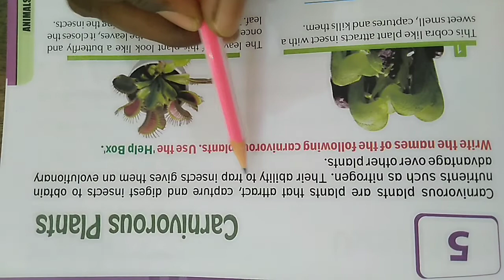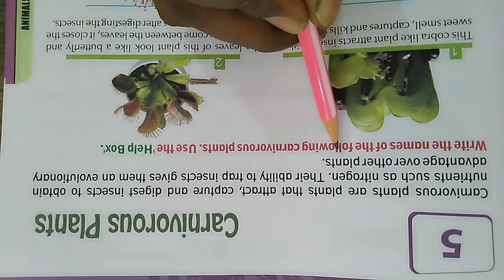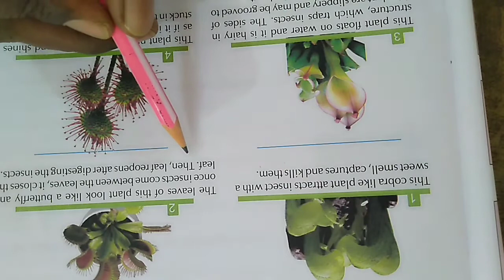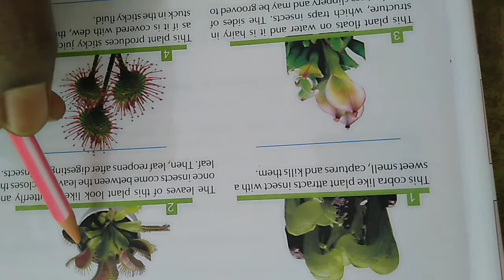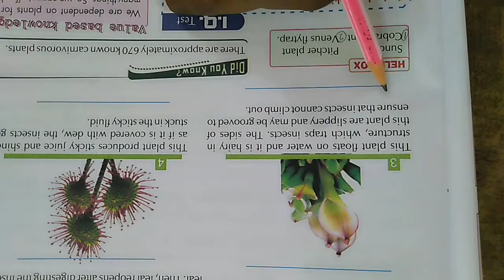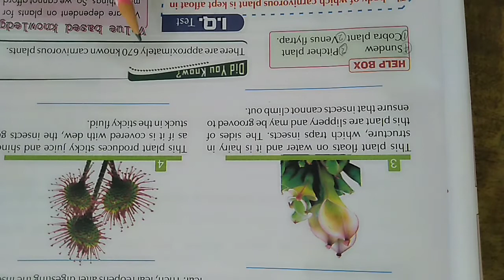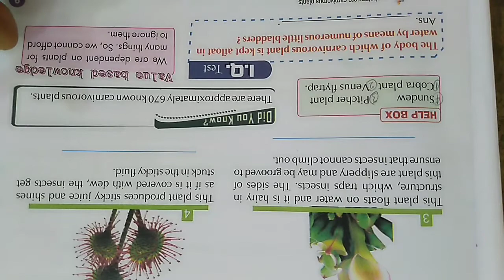General Knowledge || Class-5th || Lesson-5 || By Arun Sir